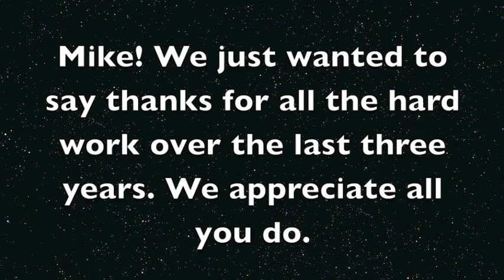Happy 3rd Incept Anniversary Mike!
Today is a very special day... it's Mike's 3 year anniversary at Incept. Since Mike is really a fan favorite around the office we decided to get some honest answers to a few completely relevant and in no way comical questions about him. (But we just couldn't help ourselves...)